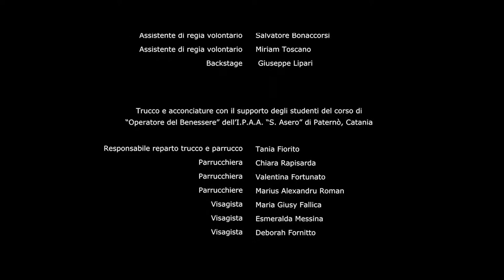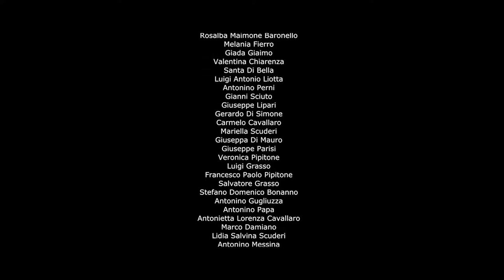il papà della miss un film di Tony Morgan film completo,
il Papà della Miss" un film di tony morgan
Regia tony morgan angelica lazzarin.